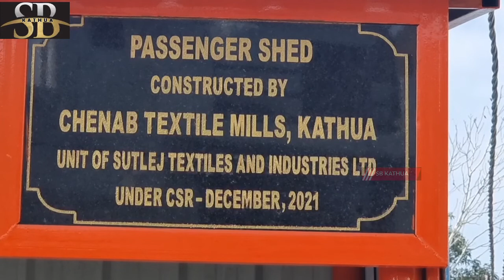यात्री शेड शिवा नगर